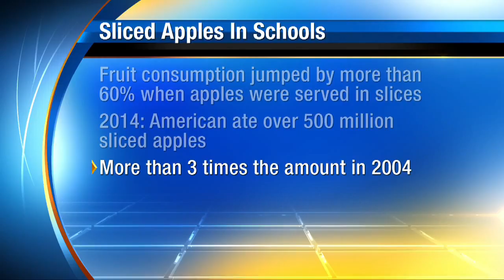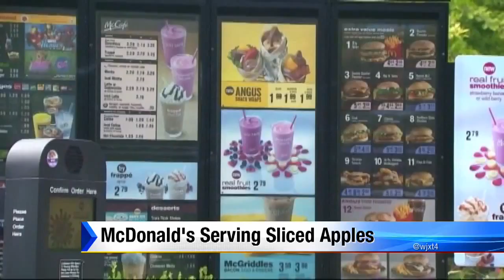Sliced apples in school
New research shows the mystery of kids eating apples.